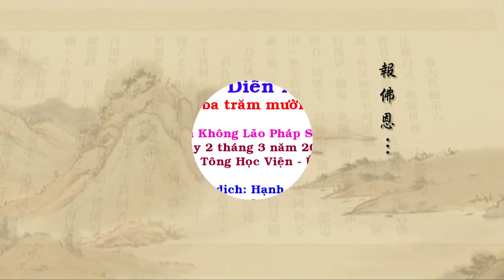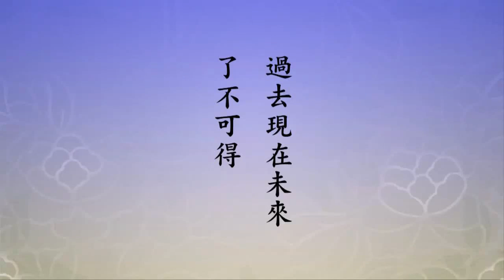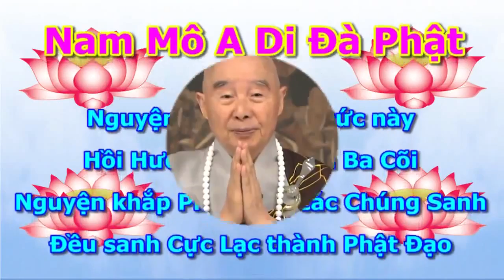Tinh Do Dai Kinh Giai Dien Nghia, tap 312